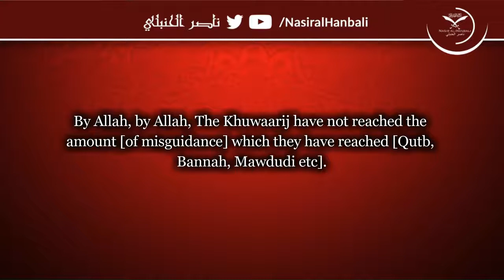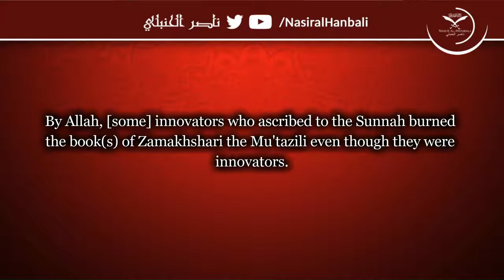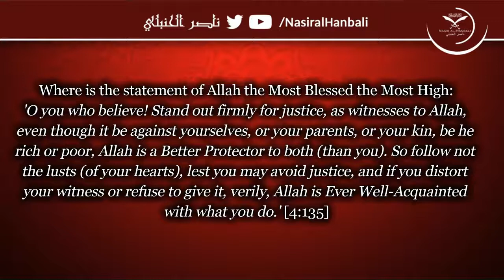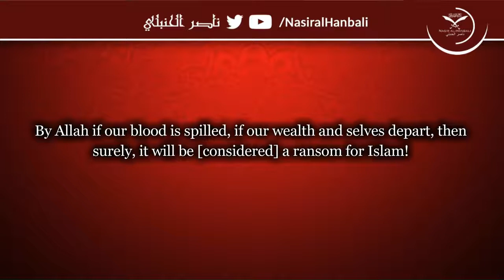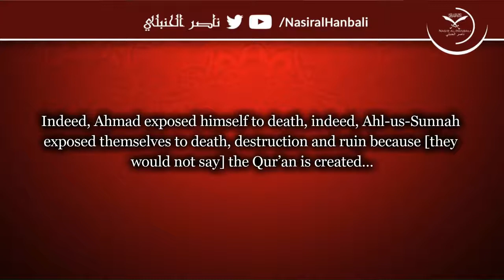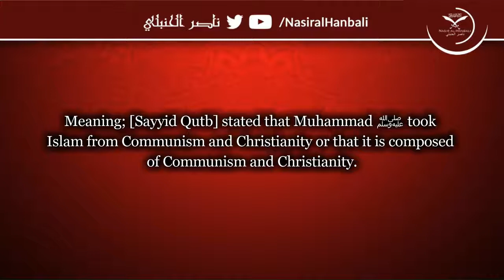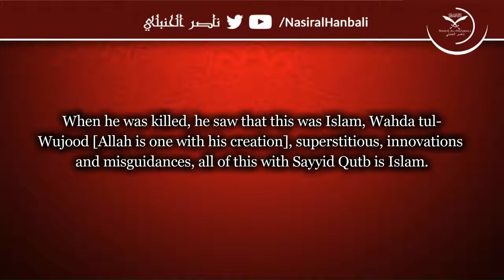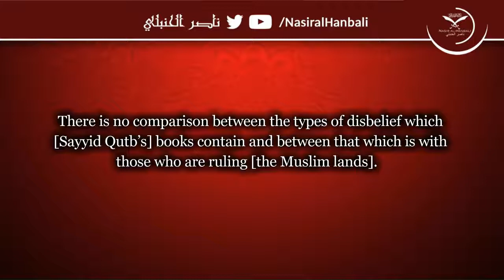Sayyid Qutb's Books Contain More Than 70 Major Innovations! Powerful Speech Shaykh Rabee Hafizallah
Sayyid Qutb's Books Contain More Than 70 Major Innovations!  Powerful Speech Shaykh Rabee Ibn Hadi al-Madkhali Hafizallah